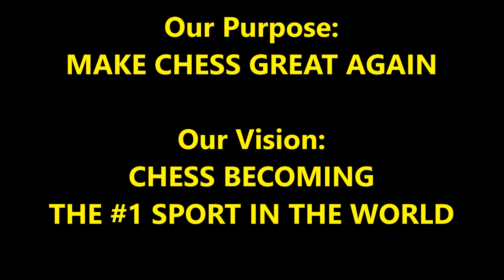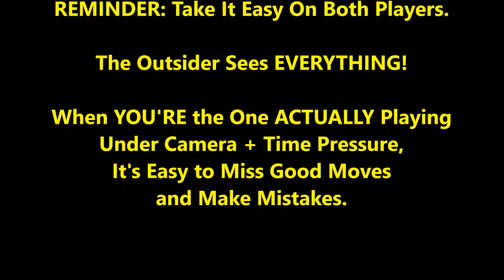President Lincoln Plays Slav Indian Defense + Sneaky Nasty Tactic!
President Lincoln has played some unconventional openings but now he sticks with opening theory. Will it make a difference? And can you spot the sneaky nasty tactic?